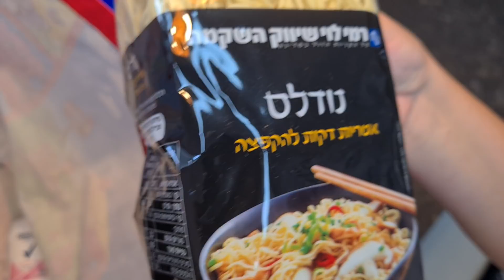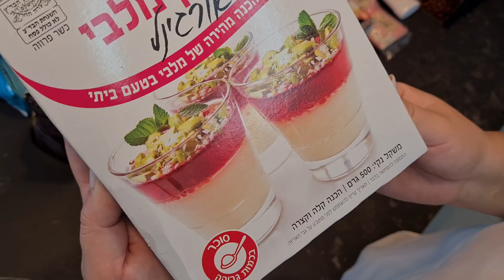ОЧЕРЕДНОЙ СЕМЕЙНЫЙ ВЛОГ| Покупки на неделю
БЛОГ РУССКОЙ ЖЕНЫ В ИЗРАИЛЬСКОЙ МУСУЛЬМАНСКОЙ СЕМЬЕ.

Рецепт тортика (на всякий случай):
- 1 яйцо
-14 г ванильный сахар
- чуть чуть растительного масла
- стакан молока
- 2 ст.л. какао
- 14 г разрыхлителя
- 1 стак. сахара
- 1.5 стакана муки на глаз

Правильная консистенция теста : капли стекающего теста оставляют рисунки

В духовку двусторонний жар 165 град. на 52 минуты.

КАК СО МНОЙ СВЯЗАТЬСЯ  :
(Affeliate)